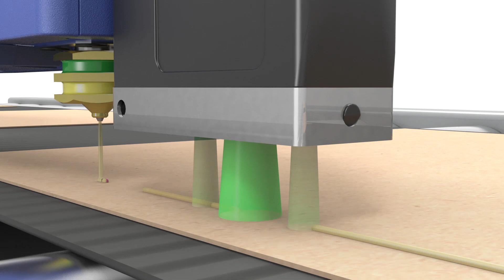EcoBead™ Inspect - Klebstoffersparnis und -auftragsüberwachung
Der neue EcoBead Inspect ist die einfachste und kostengünstigste Lösung, um Echtzeit-Hotmelt-Überwachung technologisch für Bereiche zugänglichen zu machen, in denen sie bisher noch nicht eingesetzt wurde. Die intelligente Kombination aus Klebstoffauftrags-Überwachung und Leimsparfunktionen hilft dabei kontinuierlichen Verbesserungsziele schneller zu erreichen.